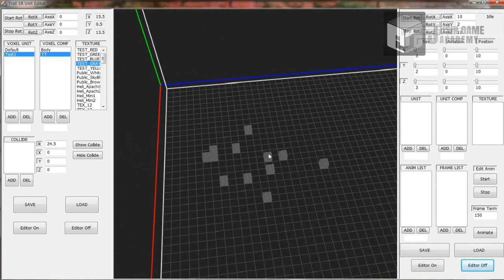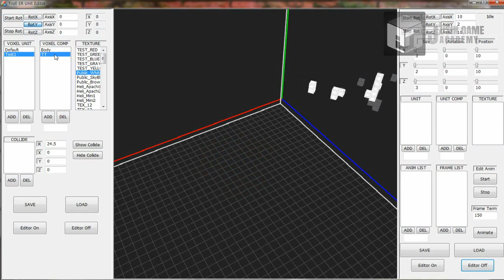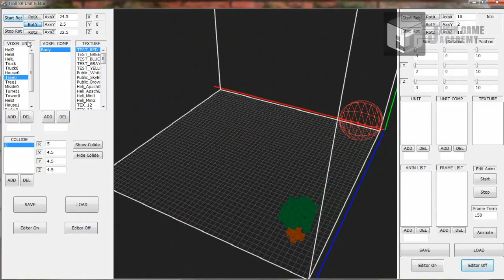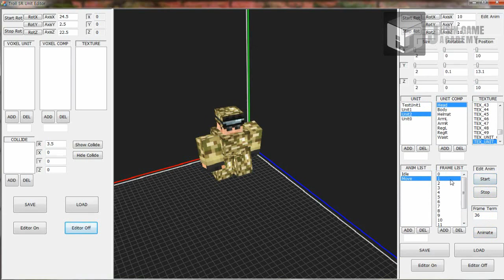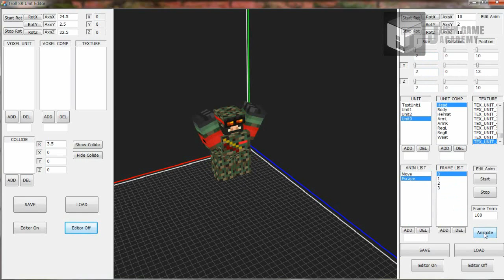[더스트오프 헬리 레스큐 모작]쥬신게임아카데미 게임개발학원 게임프로그래밍 6개월 차 SR 팀시연회_83기 5조 작품_박성수 이찬섭 김용광_유닛툴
쥬신게임아카데미 게임개발학원 게임프로그래밍 6개월 차 SR 팀시연회_83기 5조 작품_박성수 이찬섭 김용광_유닛툴